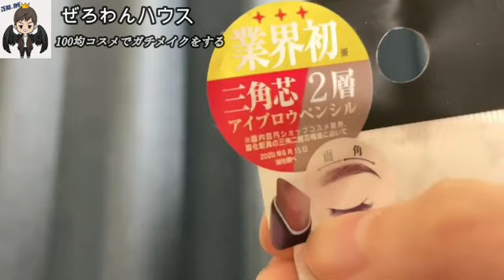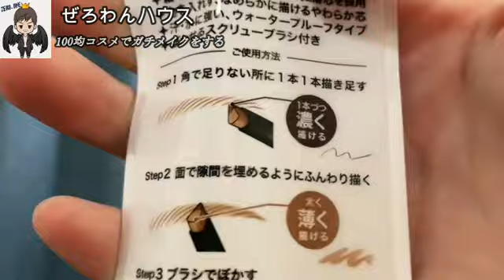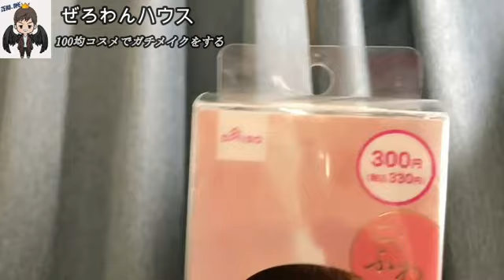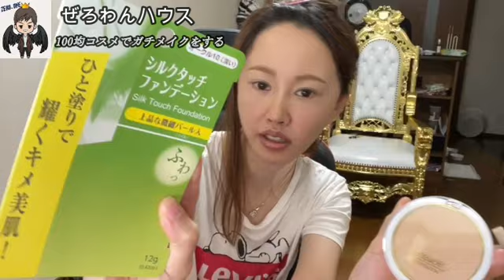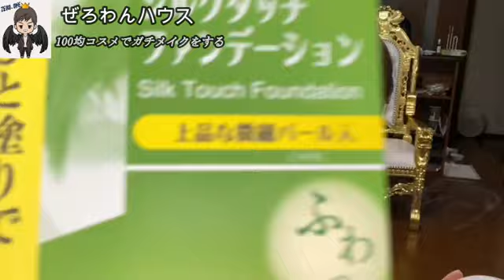【本気メイク】まゆ‼100均コスメでガチメイクする8月14日